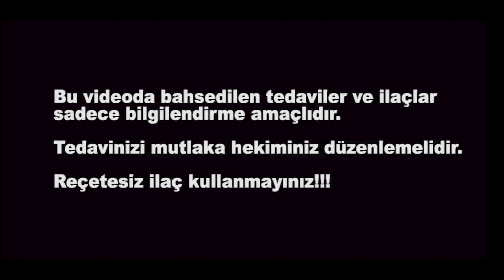HERKESİN SORDUĞU ZATÜRRE VE GRİP AŞISI (Koronavirüse Karşı Etkili Mi?) - Dr. Erhan Özel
Dr. Erhan Özel, zatürre aşısı ve grip aşısı koronavirüs salgınına karşı korur mu, sizlerle bilgilerini paylaşıyor .